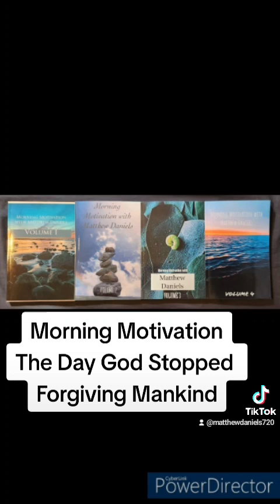The Day God Stopped Forgiving Mankind (337/365)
This is the 337th story I have written in 337 days, in an ambitious endeavor to write 365 short motivational stories. One for each day of the year. I hope this helps you begin your day.